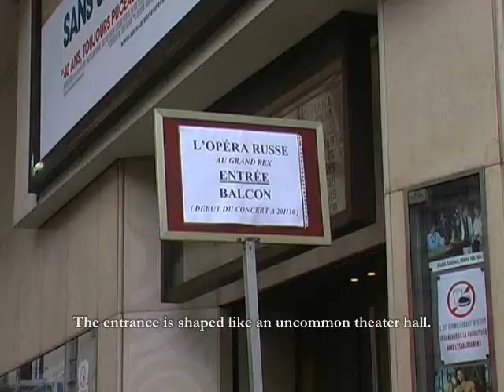S. Rachmaninoff Piano Concerto N2 op. 18 (mvt 1)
F. LÜHL- DOLGORUKIY, piano
F. BARBEY-LALLIA, conductor
Grand Rex, Paris (2008)